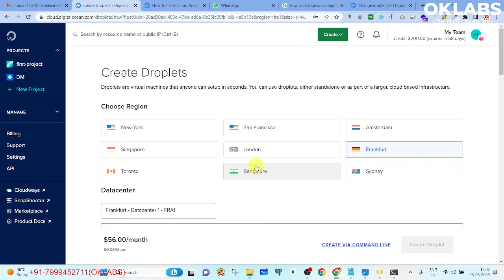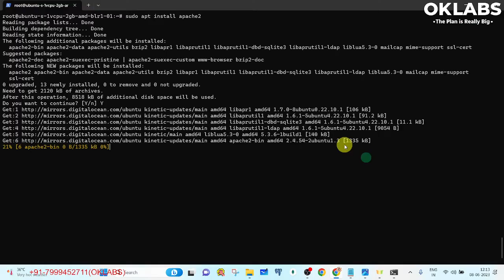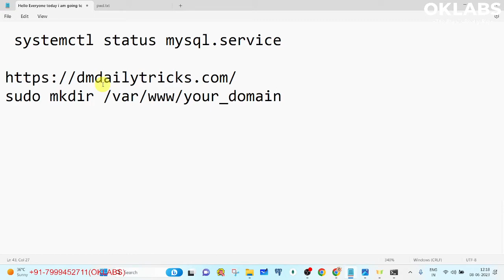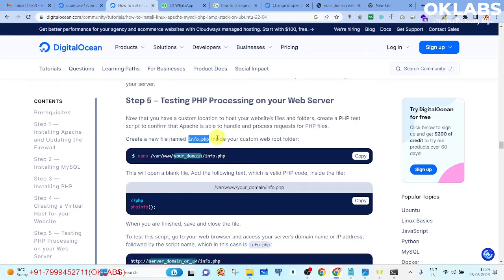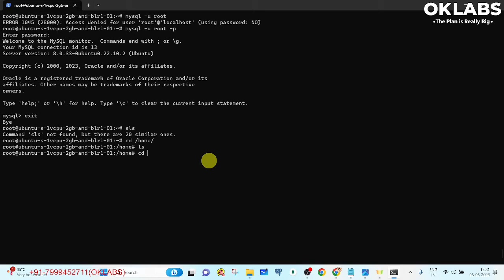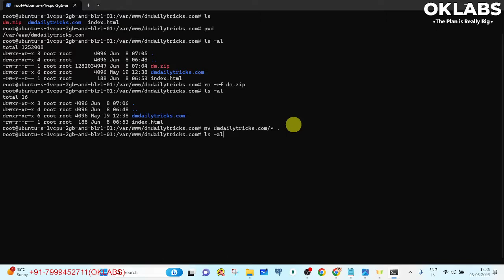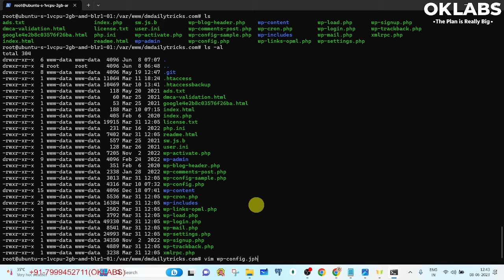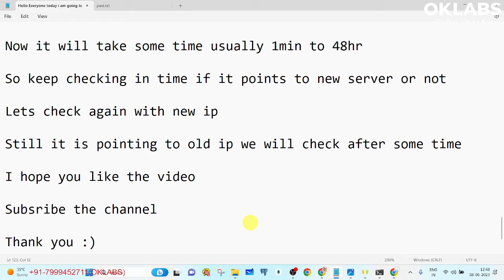How to host a wordpress website on digital ocean Part 2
How to host a wordpress  website on digitalocean Part 2
Wordpress hosting on Digitial Ocean